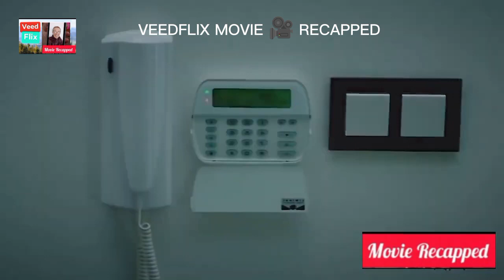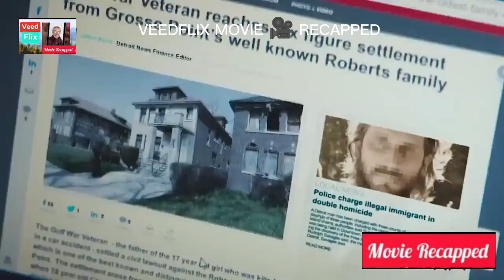THE BLIND MAN CATCHES A THIEF